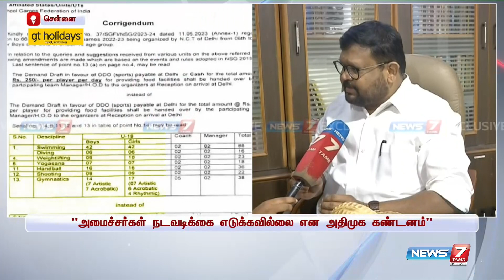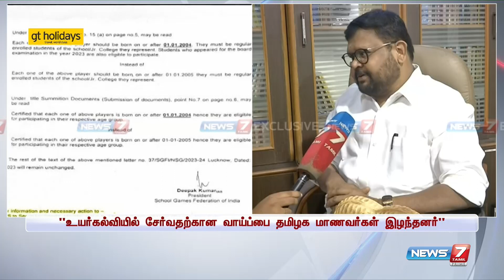தேசிய விளையாட்டு போட்டி - தமிழக மாணவர்கள் பங்கேற்காததற்கு அதிமுக கண்டனம்